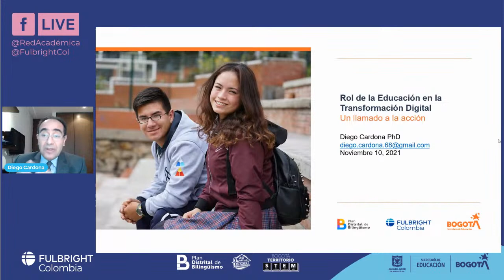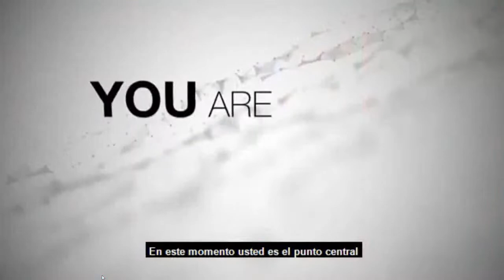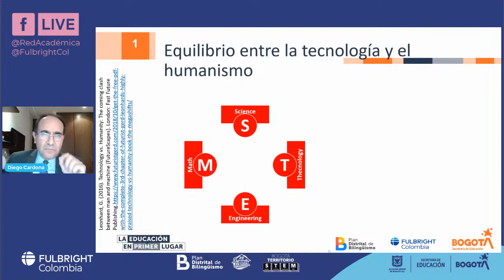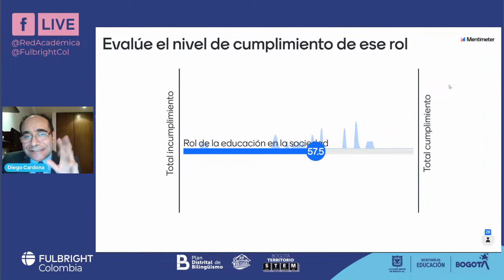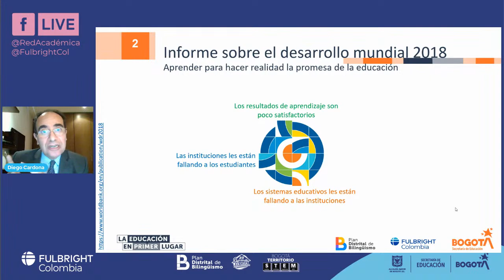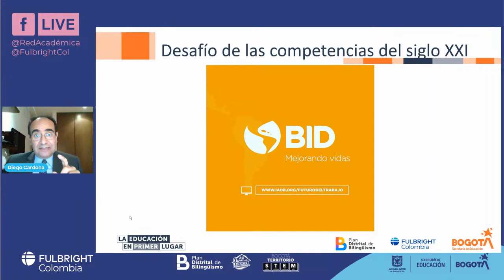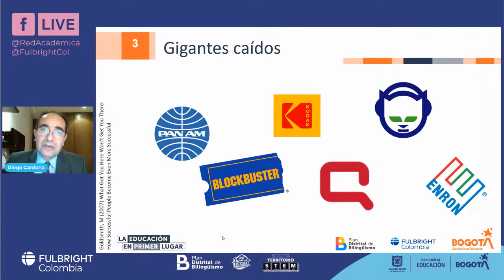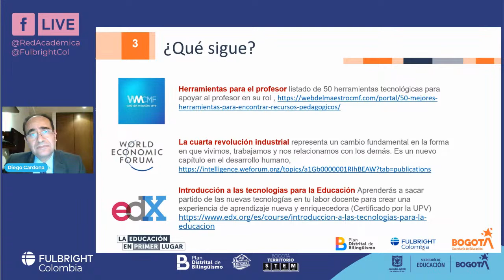Fulbright Lecture Rol de la educación en la transformación digital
¡Profe! bienvenido(a) a nuestra FulbrightLecture "Rol de la educación en la transformación digital",
Acompáñanos y descubre las oportunidades que brinda la tecnología en el aula.